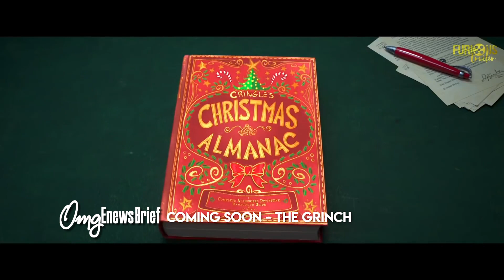Enews Breif EP 263 MAIN